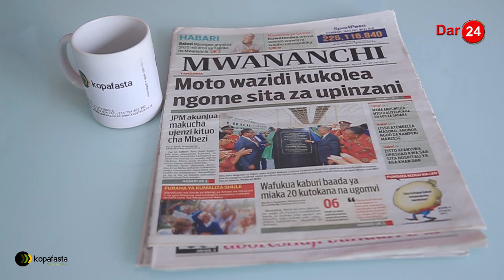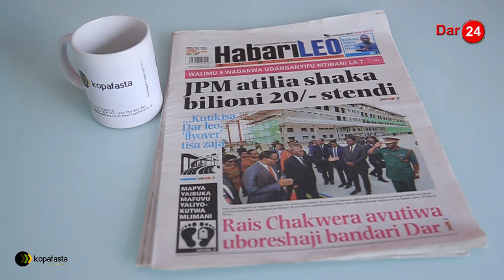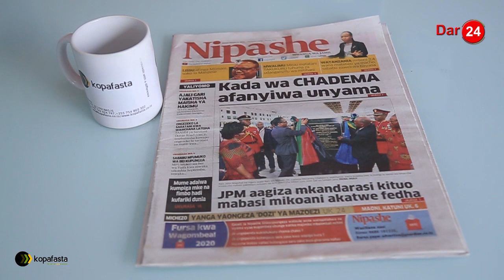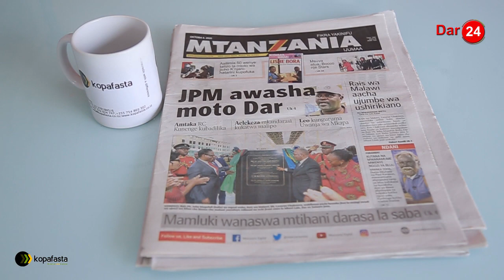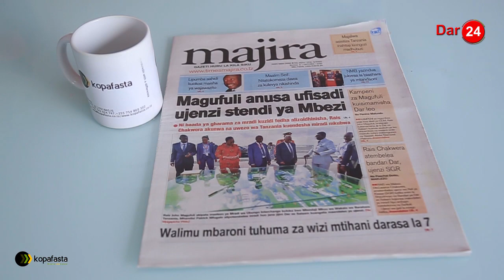Zitto afanyiwa upasuaji kwa saa sita | Bocco nje Stars